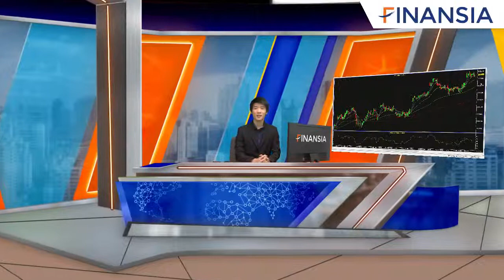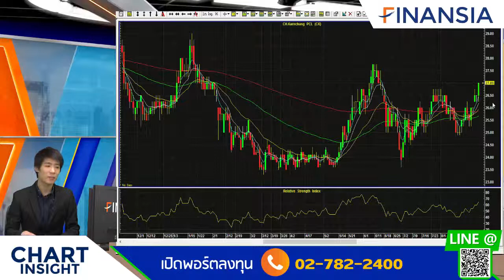Chart Insight Afternoon ประจำวันที่ 30 สิงหาคม 2561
📌 วันนี้ยังไม่พ้น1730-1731 จุด
📌S50U18 เช้าติด 1143 จุด คลายตัวไม่หลุดแนวรับแรก 1136 จุด
📌KCE ราคาเข้าสู่รอบปรับตัวขึ้นอีกครั้ง
📌CK มีโอกาสได้เห็นการปรับตัวขึ้นต่อเพื่อทดสอบเป้าหมาย 27.75 บาท

📺 รับชมสดๆ และติดตามข่าวสารแบบ Real Time ได้ที่
▶️Line : @fnsyrus